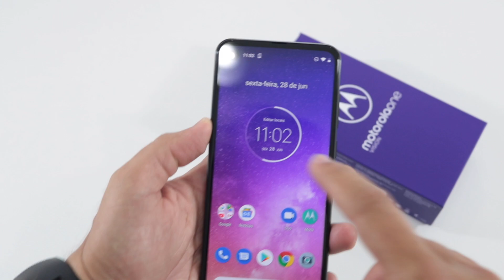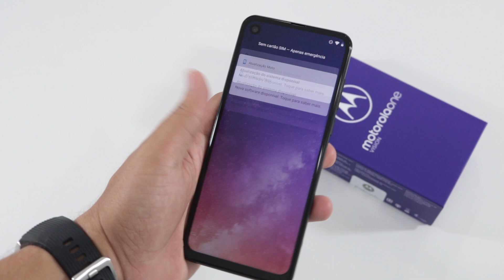Motorola One Vision Bronze Unboxing - R$ 1299 😱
Motorola One Vision Bronze Unboxing! Confira nosso vídeo especial do lançamento da empresa no Brasil que promete bons destaques!